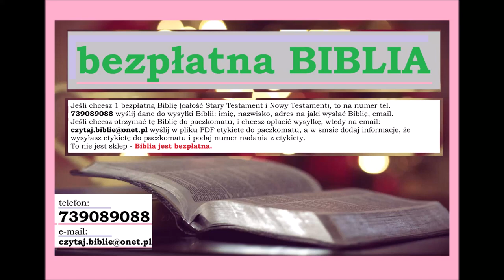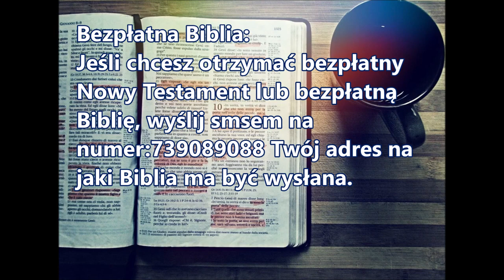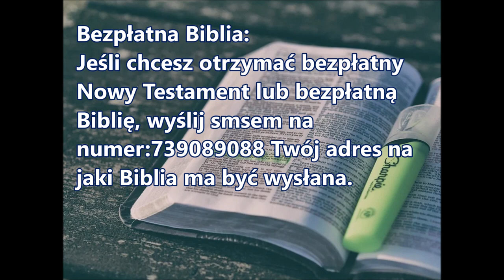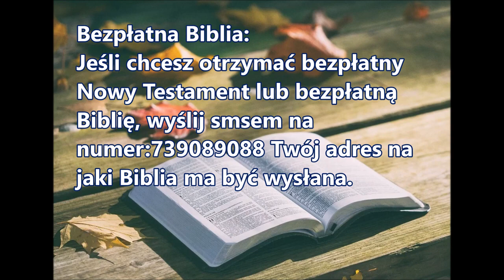Zamów bezpłatny egzemplarz Nowego Testamentu R088 Zielone Niwy